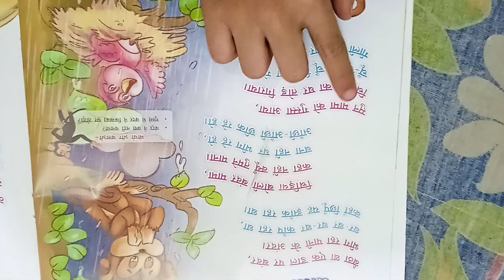Best Hindi Rhymes 🏵️ Rhymes for Kids 🥳💃II Vlogs 💯vlogging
your Query: -

Hindi Rhymes
बाल कविता
हिंदी बाल कविता
हिंदी बाल कविता संग्रह
Best Hindi Rhymes

vlogging